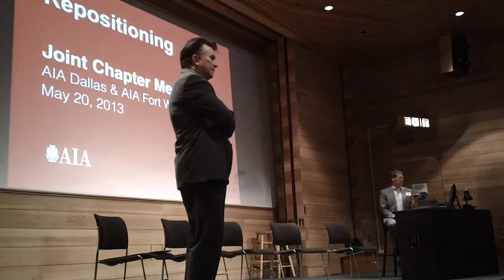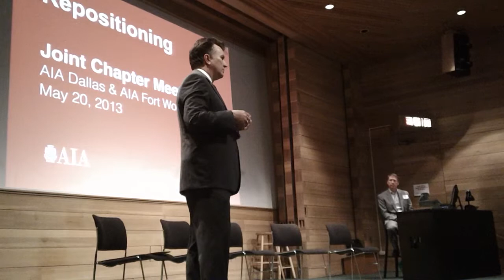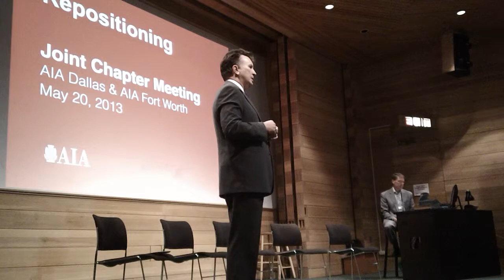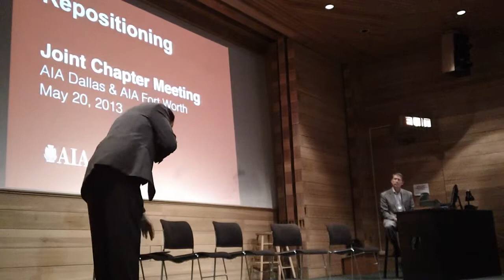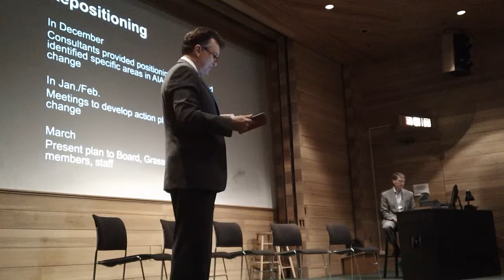Jeff Potter Introduction to Repositioning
Jeff Potter, FAIA, Past-President discusses his experiences and involvement with Repositioning.